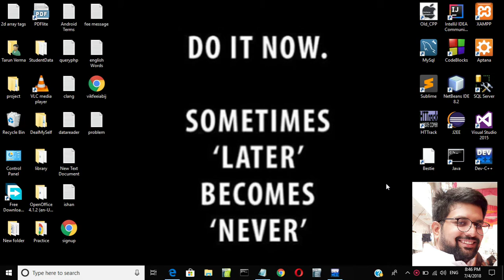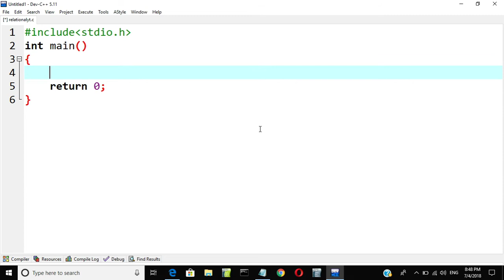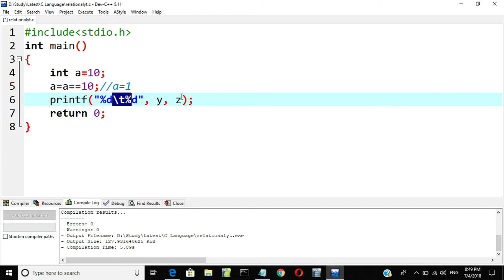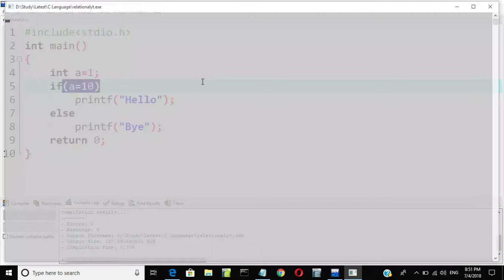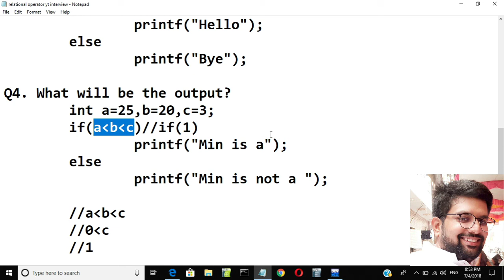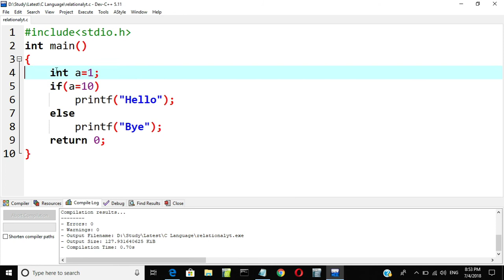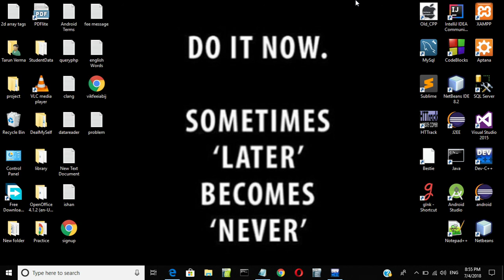Relational operators | Technical interview questions in c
This video focuses on solving the questions based on "relational operators" which are asked in technical interviews. We try to simplify their solution in an easy to understand approach. Pratice these C Programming questions and answers for interviews, campus placements, online tests, aptitude tests, quizzes and competitive exams. These questions can be attempted by anyone focusing on learning C Programming language.